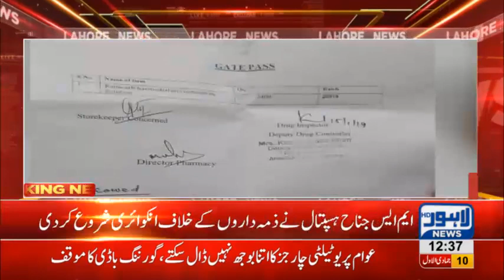Failed drug robbery takes place in Jinnah Hospital | Lahore News HD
Failed drug robbery takes place in Jinnah Hospital